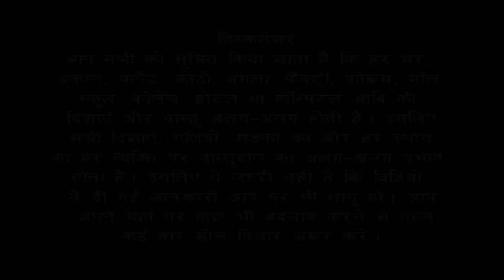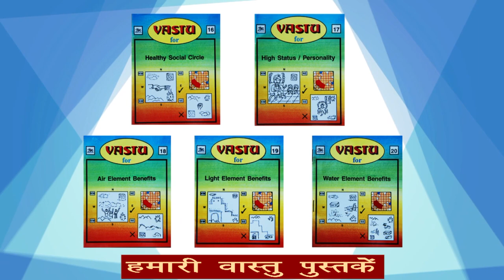Vastu Tips | डूबते को तिनके का सहारा | Bansal Vastu | Dr. Vipin Bansal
How to grow your business according to Vastu Shastra?
वास्तु शास्त्र के अनुसार अपने South facing Factory की sale बढ़ाने लिए क्या उपचार करें ?